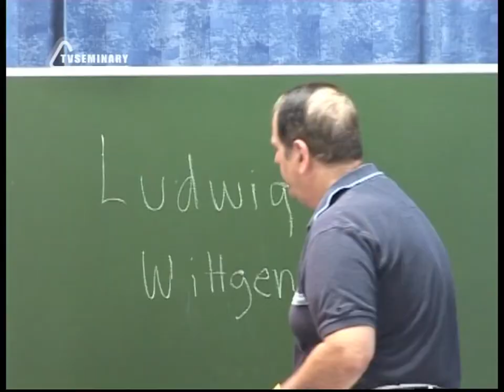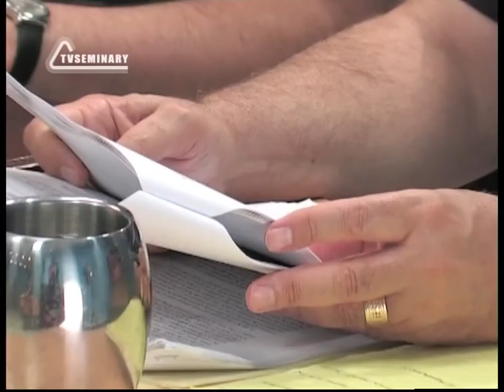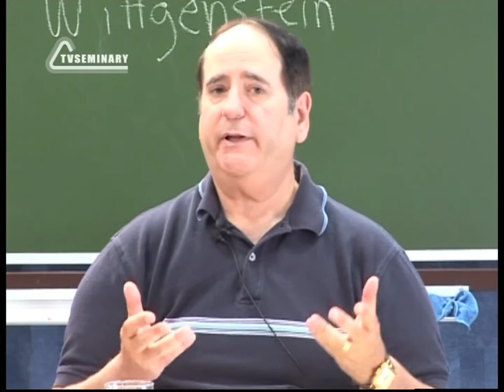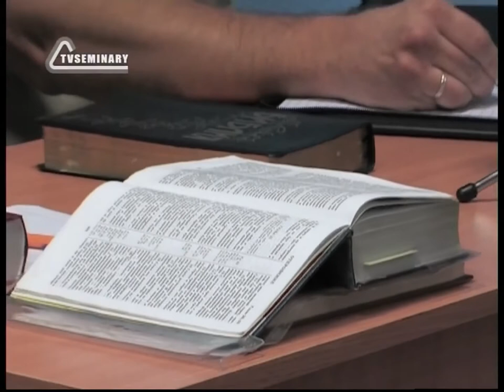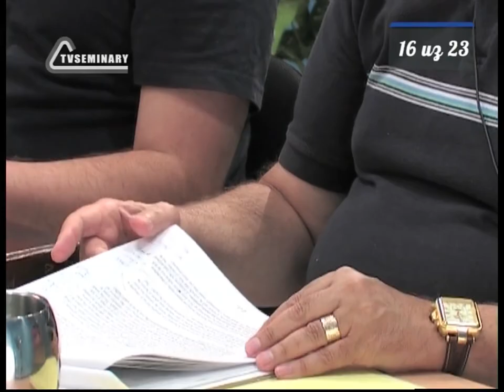ST812 Rus 16 Сомнение Философские и обыденные сомнения